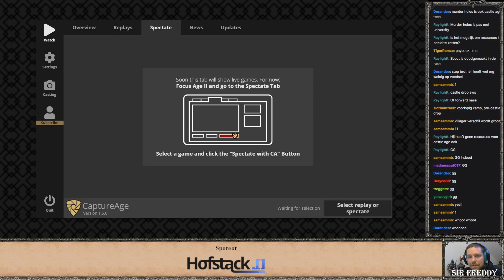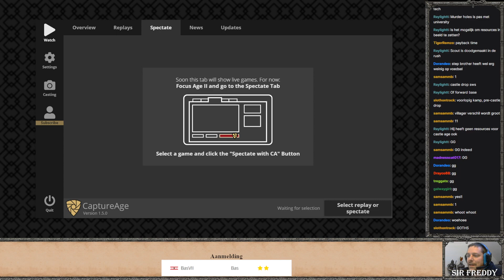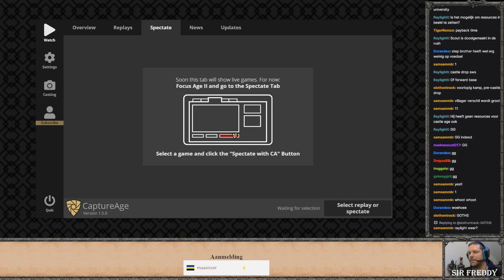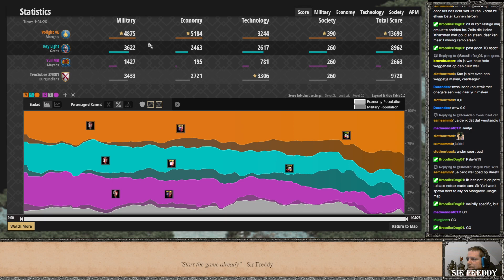Habsburgers vs Batons Lumieres: teams knock-out